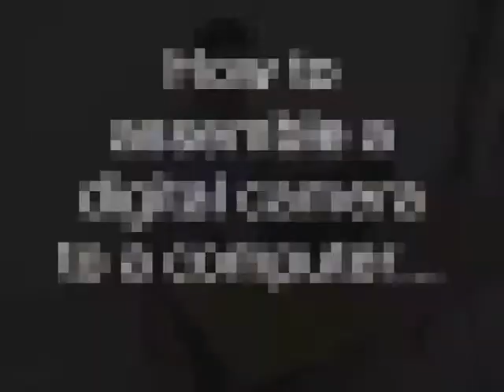How to assemble a digital camera to a computer....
A short video presented as part of our videography module assignment -

Diane Scerri
Clint Camenzuli
Jonathan Caruana